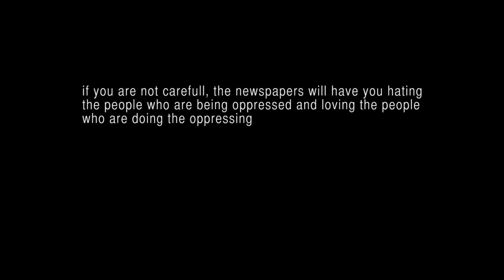MISS MANIPULATIVE - are you sure you have not been manipulated?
Regia: Ael Poma Frazzetto
Direttore della Fotografia: Ottavio Nasca
Musiche originali: Alberto Alibrandi
Montaggio: Mauro Maugeri
Costumi: Luigia Pappalardo

con Marina Bertolino, Viviana Presenti, Clara Russo, Giulio Toscano e Giorgia Rico Fisichella

Cortometraggio nato dal progetto dell'Ist. Mag. Lombardo Radice di Catania a cura della Prof.ssa Marina Bertolino per l'incontro con la Dott.ssa Anna Oliverio Ferraris su "Manipolazione e Persuasione", nell'anno scolastico 2014/2015 con la partecipazione delle classi 4°C, 5°C e 5°E della sede centrale e della 5°F della succursale.